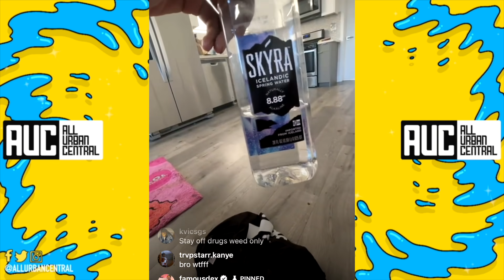Famous Dex Cusses Out Fire Alarm & Renounces Lean